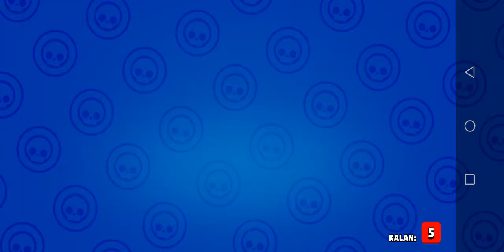11.000 kopa oldum megadan bişey çıkmadı